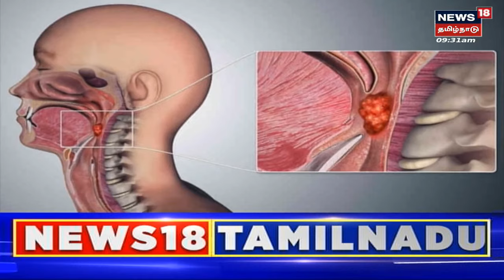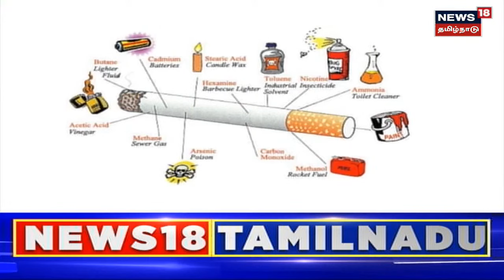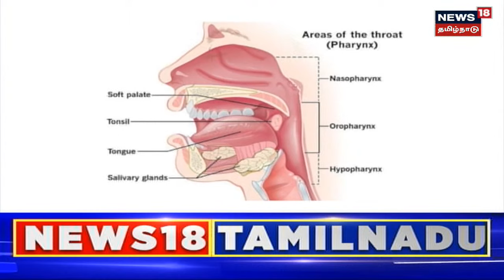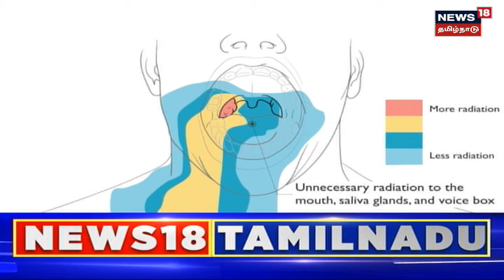Head and Neck Cancers | தலை மற்றும் கழுத்துப் பகுதியில் கேன்சர் ஏற்படுகின்ற காரணம் என்ன?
Head and Neck Cancers | தலை மற்றும் கழுத்துப் பகுதியில் சீக்கிரம் கண்டறிந்து குணப்படுத்த வேண்டும், எதனால் கேன்சர் ஏற்படுகிறது என விளக்கம் அளிக்கிறார் டாக்டர். ரத்னா தேவி, புற்றுநோய் நிபுணர்.